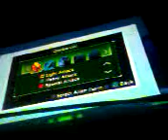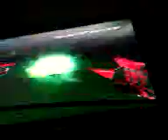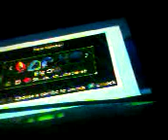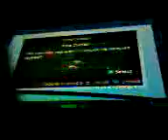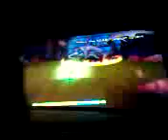Ben 10 alien force fase 2 Floresta medieval parte 2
agora esta parte 2